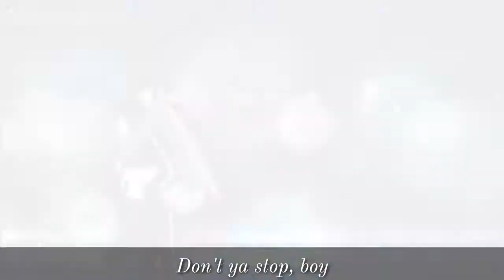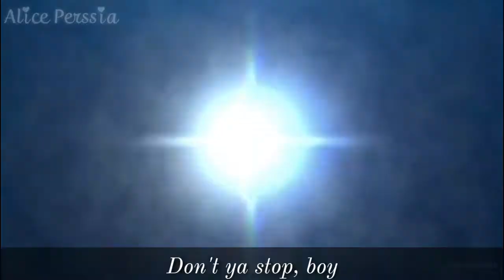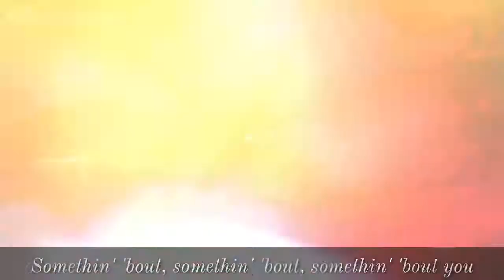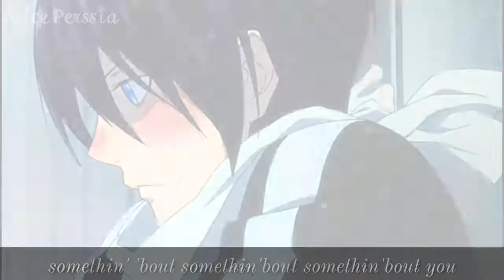{AMV/8D} Dangerous woman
Bonjours à tous je vous présente une nouvelle vidéo sur ma chaîne j'espère que ça vous plera.

Les animés : noragami
                        Re zéro

Les collaborations sont ouverte en commentaires!
Bon visionnage

Traduction :

Good day to you all I present a new video on my channel I hope it will please you.

The animated ones :  noragami
                                        Re zéro

Collaborations are open for comment!

Good viewing